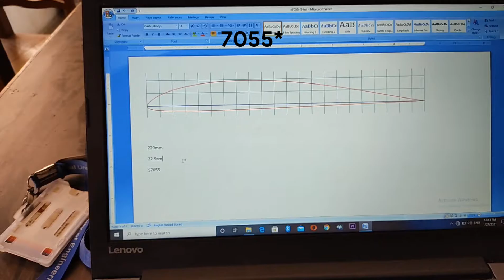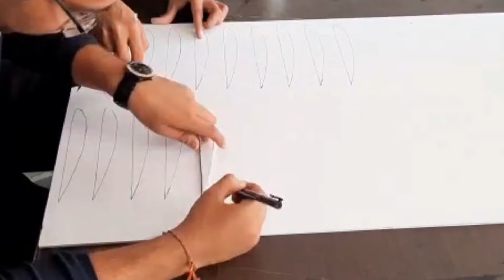HOW TO MAKE WINGS OF RC AIRPLANE ? | RC AIRPLANE के WINGS कैसे बनाये | CLOUD CUTTER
In this video i have shown how i make wings of a RC AIRPLANE using two different methods, that is HOT WIRE CUTTING and making wings using SKIN COVERING ON RIBBS.

इस वीडियो में मैंने दिखाया है कि कैसे मैं दो अलग-अलग तरीकों का उपयोग करके एक RC AIRPLANE के पंख बनाता हूं, वह है HOT WIRE CUTTING और RIBBS पर SKIN COVERING का उपयोग करके पंख बनाना।